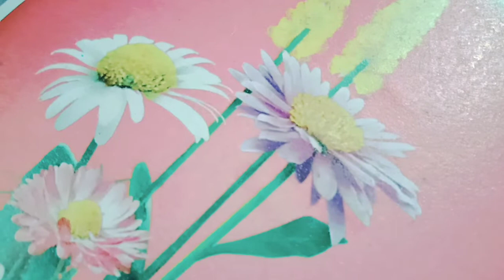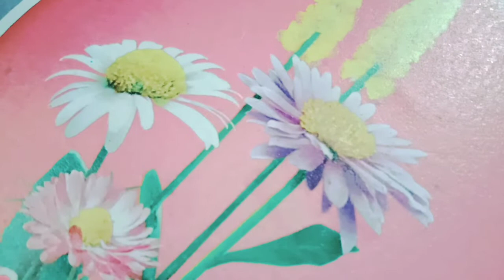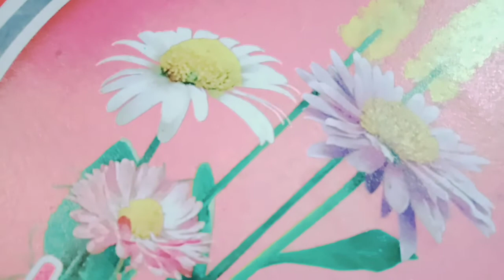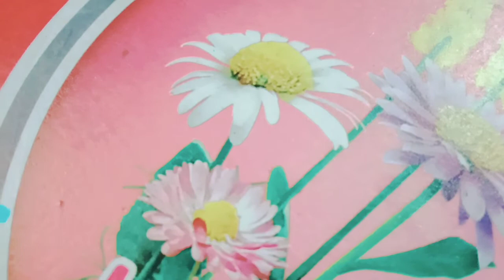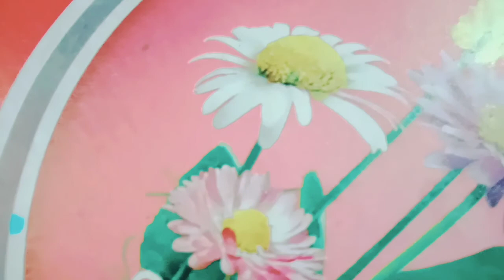Listen My Original Voice / Audio @ PURNIMARANI MISHRA YT Channel.